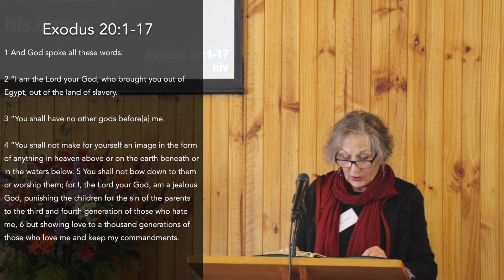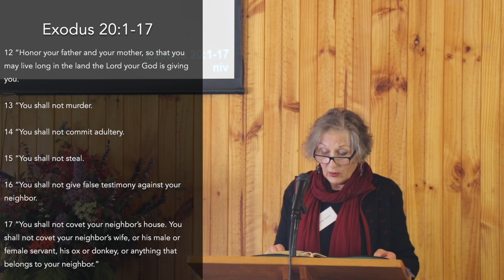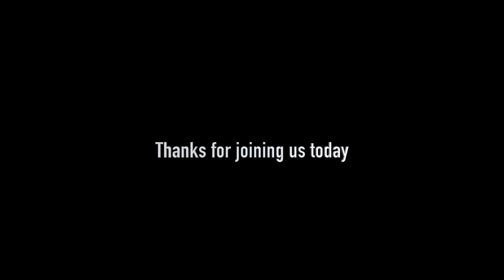How Good Do You Have To Be To Go To Heaven? - Luke 10:25-37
Woori Yallock Presbyterian Church
Recorded 7/5/2023
Cameron Weir